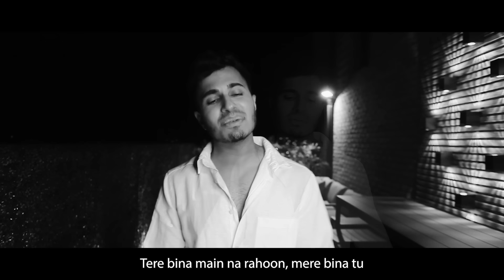Arjun - Raataan Lambiyan (English Remix) | Shershaah | Tanishk B | Jubin Nautiyal | Asees Kaur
My current fave Bollywood song so I gave it an English twist :)

Music, English lyrics: Arjun

ORIGINAL SONG CREDITS:
Label: Sony Music India
Singer: Jubin Nautiyal & Asees Kaur
Lyrics: Tanishk Bagchi